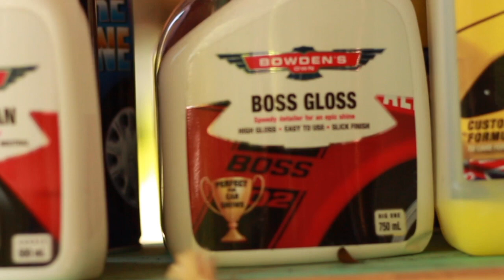Saturday morning Jeep clean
Keeping the jeep (Brum) in top condition